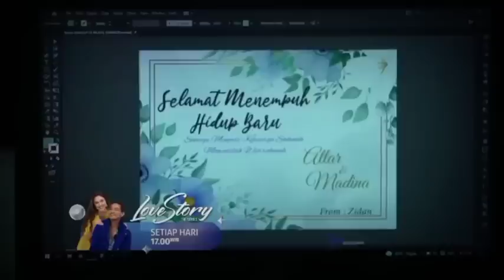Sukurin!! Karna ada Hantu Argadana, Arman kekubur hidup hidup Love Story The Series 27 Juni 2022